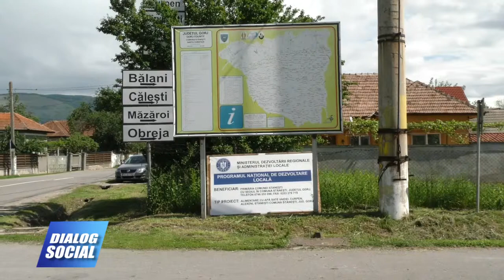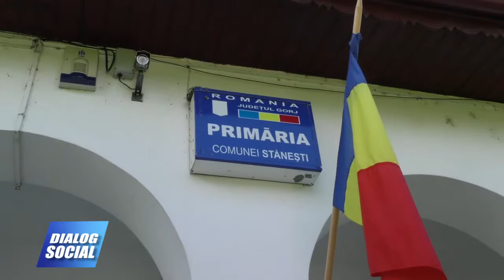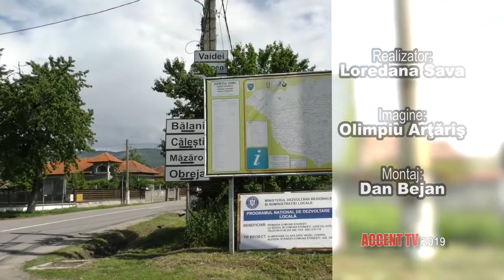Dialog Social Stanesti 24 mai 2019